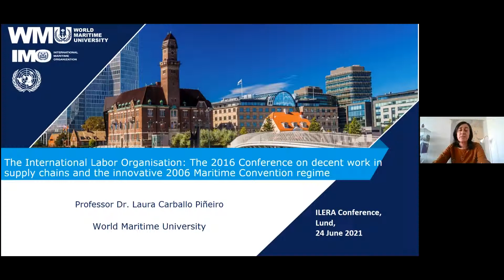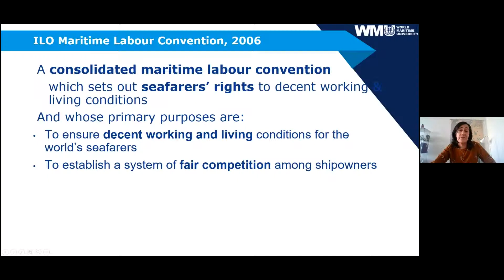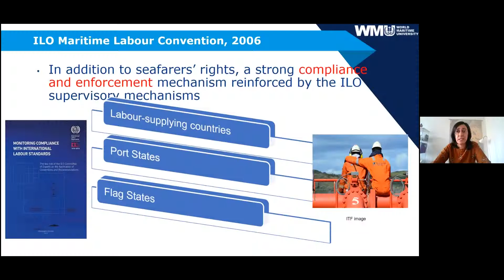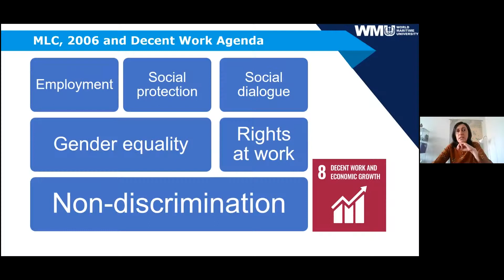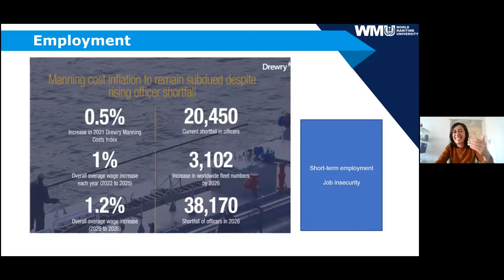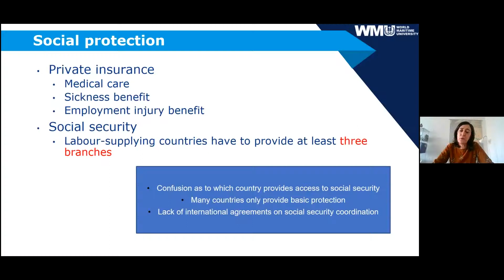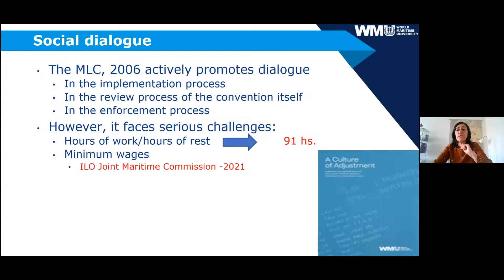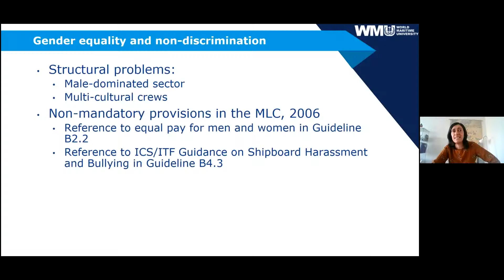DECENT WORK IN SUPPLY CHAINS - REVISITING A GAP IN INTERNATIONAL LAW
DECENT WORK IN SUPPLY CHAINS - Revisiting a gap in international law and responses from the UN system

Panel discussion convened by the Raoul Wallenberg Institute at the 19th International Labour and Employment Relations Association (ILERA) World Congress, Lund, Sweden, 21–24 June 2021

Panelists:

Laura Carballo Piñeiro (professor, World Maritime University)
Surya Deva (Associate Professor, City University of Hong Kong, and member of the UN Working Group on business and human rights)
David Gaukrodger (OECD, Senior Legal Adviser)
Khalil Hamdani (formerly with UNCTAD, visiting professor Lahore School of Economics in Pakistan)
Guus Houttuin (European External Action Service, Senior Trade Advisor)
Radu Mares (associate professor, Raoul Wallenberg Institute)
Alison Tate (International Trade Unions Confederation, Director of Economic and Social Policy)

Timeline:

00.20 The UN Human Rights Council: Treaty deliberations in the Intergovernmental Group and the prospects for a new treaty on business and human rights (Mares)

12.20 International Labor Organisation: The innovative 2006 Maritime Convention regime (Carballo Piñeiro)

26.45 The UNCTAD: The Code of Conduct negotiations facilitated by the UN Centre on Transnational Corporations and lessons for a fairer globalization (Hamdani)

37.05 About the role of trade and investment agreements so global supply chains observe labour rights (Gaukrodger, Tate, Houttuin)

48.14 About the role of trade unions in securing decent work in global supply chains (Tate, Houttuin, Gaukrodger)

1.06.40 About the new EU regulatory initiatives and their likely impact on the ground (Houttuin, Tate, Gaukrodger)

1.20.30 Final comments (Carballo Piñeiro, Hamdami, Mares)

Background note

There is a widespread perception that the global economy has created material wealth on an unprecedented scale but there are persistent imbalances, numerous social and environmental externalities, and a deepening inequality in distributing risks and benefits. This state of affairs erodes the labour and human rights systems and undermines the stability and legitimacy of economic exchanges. By now the UN system is approaching half a century of heated debates about the social responsibilities and roles of transnational companies. Contributors to this session are academics and senior practitioners from key organizations shaping the current discourse. This session taps into the latest thinking and lessons learned in an attempt to make sense of the bewildering array of developments around supply chains and value-based trade and investment.